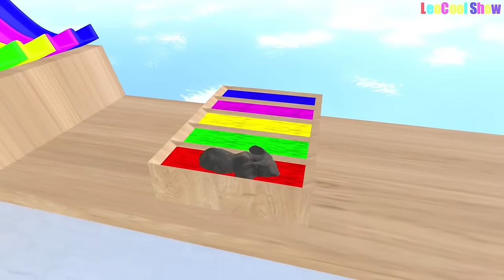Elephant Cow Warthog Sheep Lion in The Pool | Transfiguration funny animals